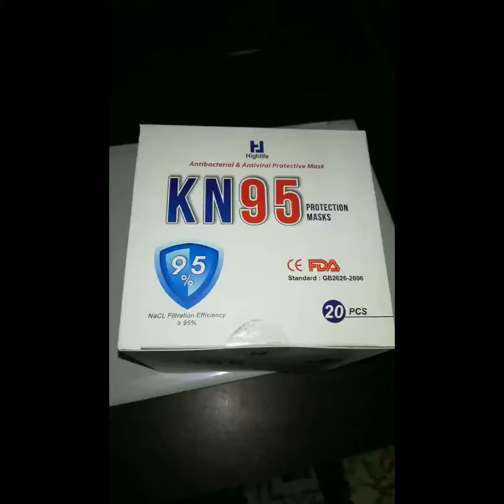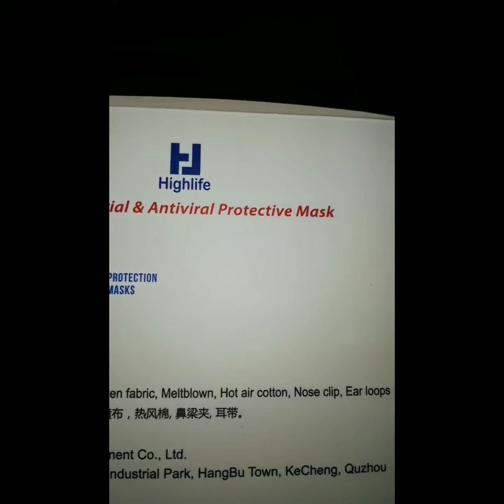A product marketing by Fast Electric Marketing Company 😂👌😊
Hello Dear,
Conscious society
All documents are ok.
Original Hi-Life KN-95

##There is the quality about my KN-95 Mask I would like to share with you###
First}}}
Five layer
Second}}}
Two Layers are melt-brown Fabric which can stop COVID^19.
(Unique advantage)
Three}}}
Before selling to marketing,All KN95 masks should go though ultraviolet disinfect.

}}}Four-Hole Sale Reasonable  price Only Tk--170
Minimum Order 5 Box
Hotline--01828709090